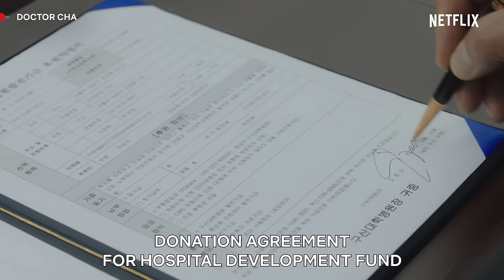Doctor Cha’s Number 1 Fan | Netflix Philippines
In Doctor Cha episode 5, Jeong-suk (Uhm Jung-hwa) presses pause on her plans to quit when her number 1 fan turns out to be the hospital’s biggest donor! We’re rooting for you, Cha Jeong-suk! Watch Doctor Cha, the latest Korean Drama streaming on Netflix.

Twenty years after leaving her medical career, a housewife returns as a first-year resident — struggling to find her footing in a job full of surprises.